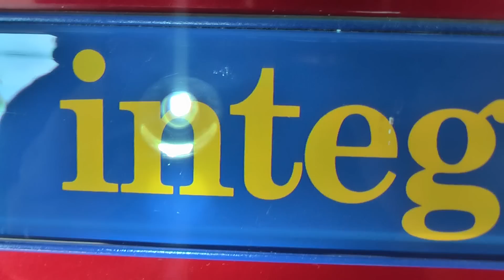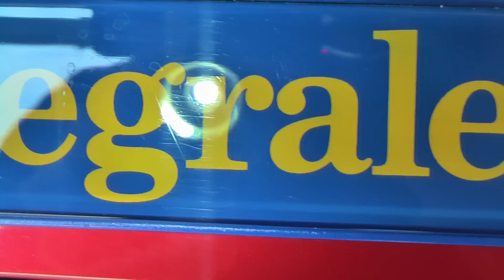Lancia Delta "Dealers Collection" by Depaip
Full correction exterior and interior of Lancia Delta EVO Dealers collection